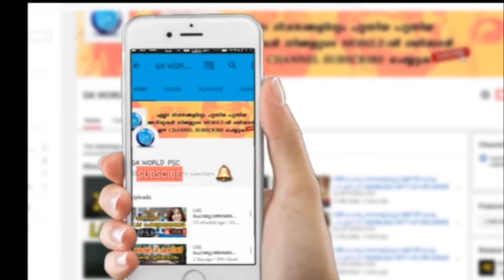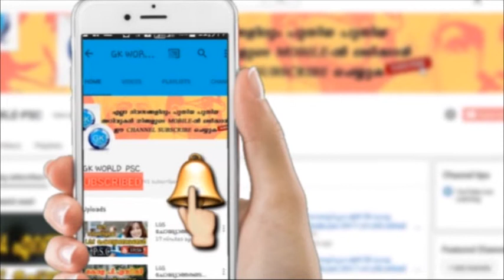secretariate assistant 2018ep# 233 കേരള പി.എസ്.സീ | kerala psc solved questions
* Psc  malayalam
*Psc english
*Psc solved questions
*Psc examinations
*Current afairs 2017
*umman chndi
*Neyyar dam
*Psc
*ISRO
*Ldc exams
*Ldc  2017
*kerala 2017
*online tution
*Ldc malayalam
*Ldc solved questions
*Trivandrum
*All details of trivandrum
*Trivandrum
*Gk
psc exam
psc kerala
kerala psc online application
psc thulasi
psc notification
kpsc kerala
psc vacancies
kpsc notification
psc recruitment
psc notifications
thulasi psc
improve memory
memory improvement
mnemonic
increase memory
memory exercises
how to enhance memory
memory enhancement
memorization techniques
memory techniques
memory tips
memory power